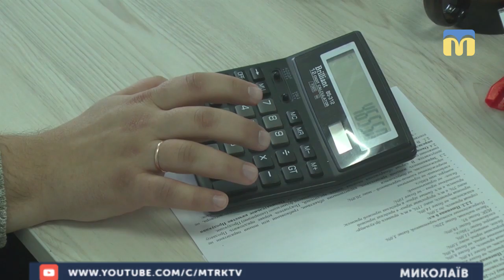15.01.2019. Новини. 8:30